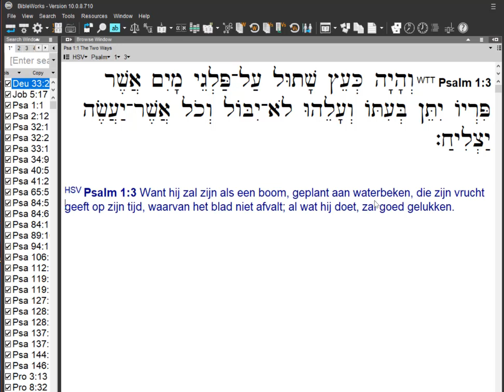Ds. Hoekman Overdenking Psalm 1 27-03-2020 (Deel 2)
We hebben gisteren gesproken over Psalm 1 en de 3 treden van de trap waarlangs de dichter opklimt. Dat hij niet wandelt, niet staat en niet zit. Maar ook leerden we dat er nog 3 treden waren van opklimming. De trede van de goddeloze, die van de zondaar en die van de spotters.

Vanmorgen willen we iets zeggen over wat iemand met deze 3 ‘nieten’ dan wel in deze dagen van crisis ontvangt. En ook horen we dat een van de kenmerken van een kind van God is, dat hij/zij Zijn Wet zo lief heeft gekregen. En over de gevolgen van die liefde voor de Wet in de verzen 1 t/m 3